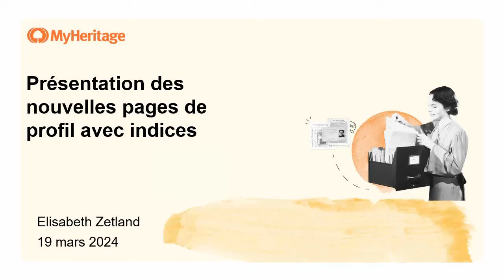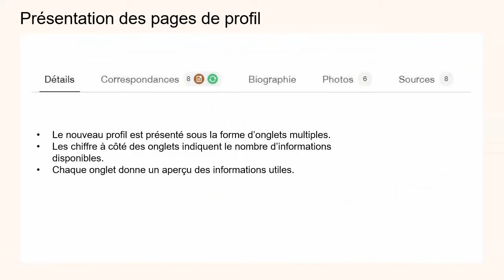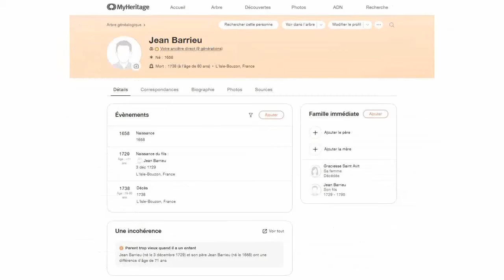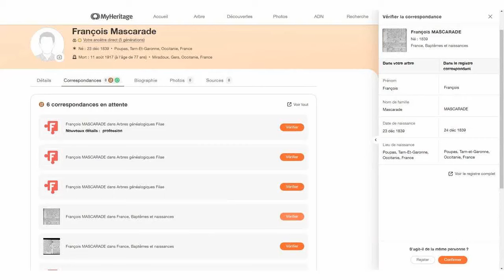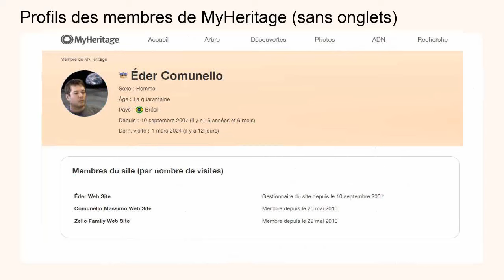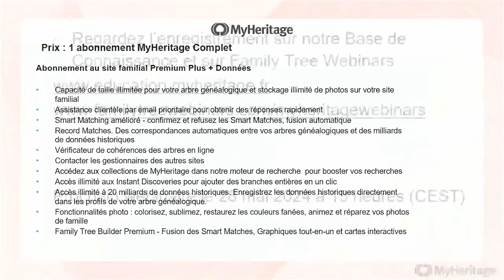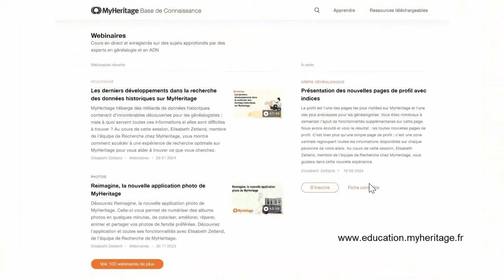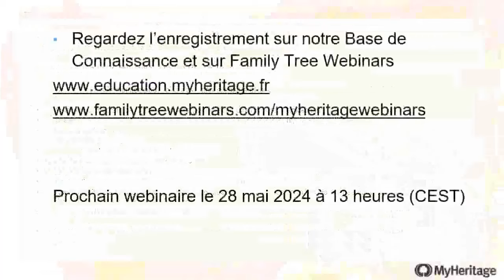Présentation des nouvelles pages de profil avec indices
Le profil est l’une des pages les plus visitées sur MyHeritage et l’une des plus précieuses pour les généalogistes. Vous étiez nombreux à demander l’ajout de fonctionnalités supplémentaires sur cette page. Nous avons écouté et voici le résultat – les toutes nouvelles pages de profil. C’est bien plus qu’une simple page de profil ; c’est une zone centrale regroupant toutes les informations disponibles sur chaque personne de votre arbre. Au cours de cette session, Elisabeth Zetland, membre de l’équipe de Recherche chez MyHeritage, vous guide dans cette nouvelle expérience.